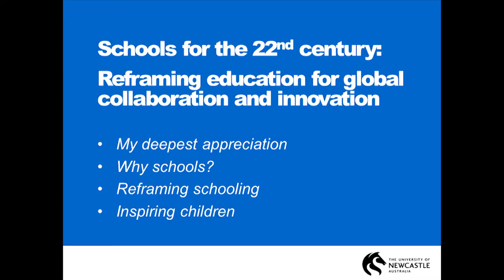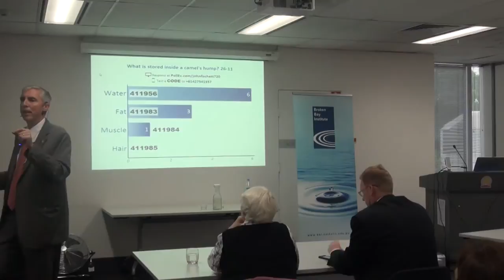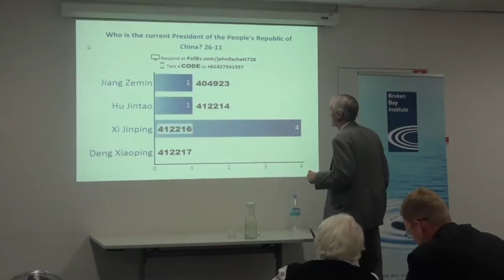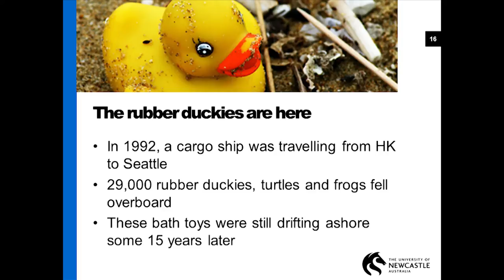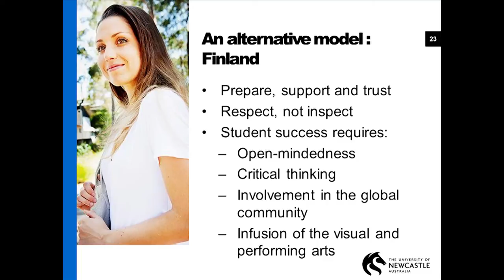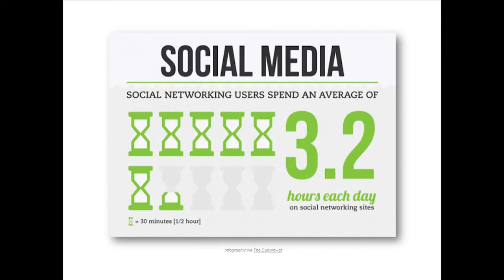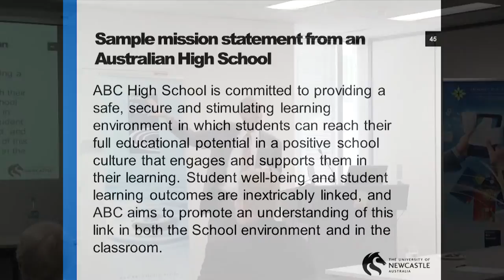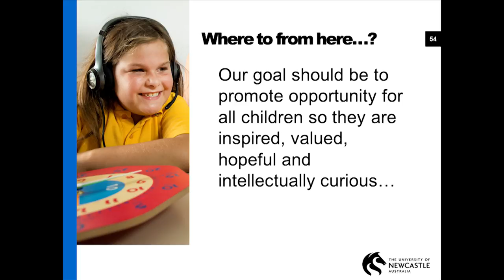Schools for the 22nd Century - Session 1 - Professor John Fischetti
The Broken Bay Institute held a colloquium with Professor John Fischetti, Head of the School of Education at the University of Newcastle, called ‘Schools for the 22nd Century: Reframing Schooling for the Collaborative, Global, Innovation Age’.

Session 1 was called ‘Reframing Schools for the 22nd Century’.